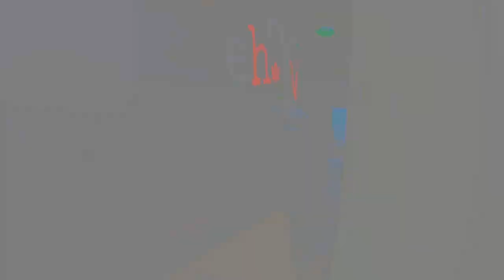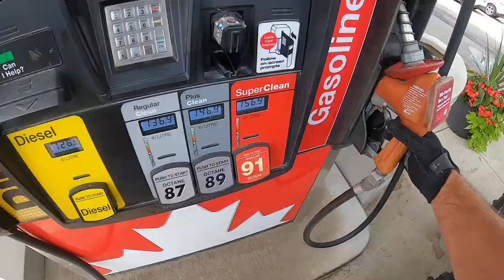Swamp Crossing The Renegade & Outlander Xmr's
What can we say? They were sold out of SeaDoo's!! We're joined by @NOSAtvs,the_Jimlander2.0 and Kale for a swashbuckling adventure on the Can-Am's through the deep swamps. This two part episode is full of deep water crossings and full throttle pulls on the Renegade xmr1000r and Outlander 850Xmr.